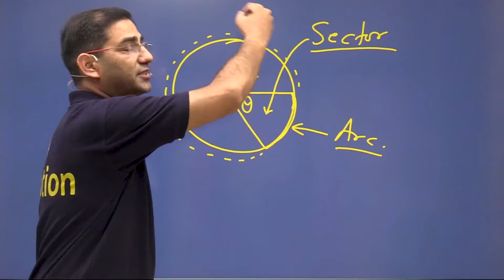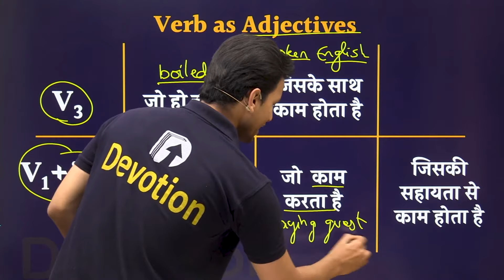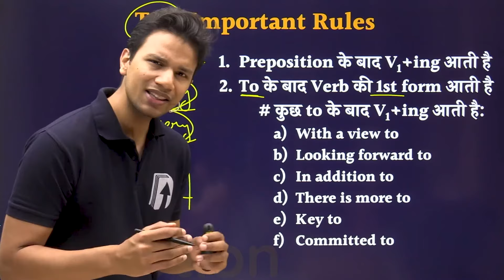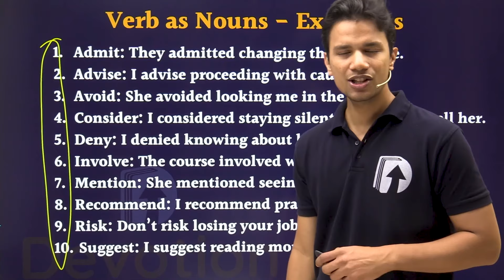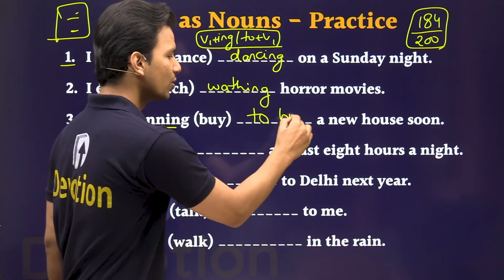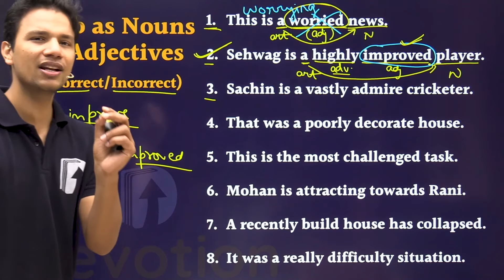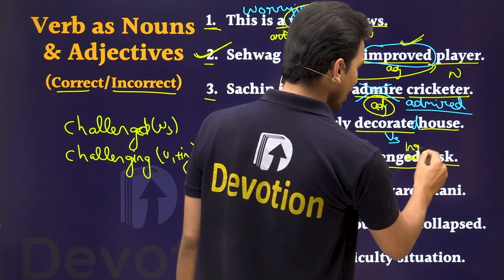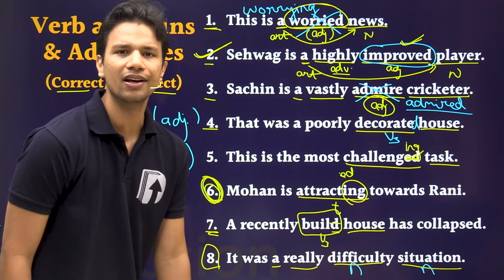[9] English Grammar for govt jobs | Devotion Institute | Rohit Sir English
Learn English Grammar for Govt. jobs from Rohit Sir English, Ex-Examiner (Mumbai Customs).
Never be afraid of English again.

About Devotion Institute:
Devotion is a premier institute for preparation of all competitive examinations especially Bank and SSC exams.